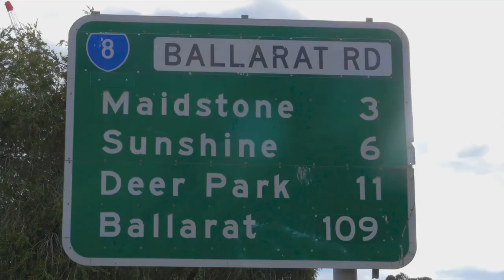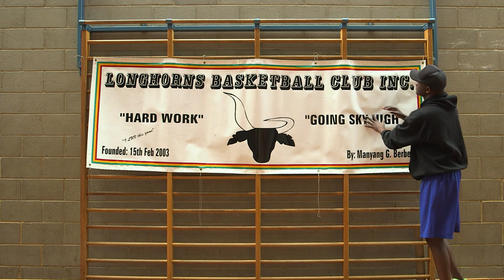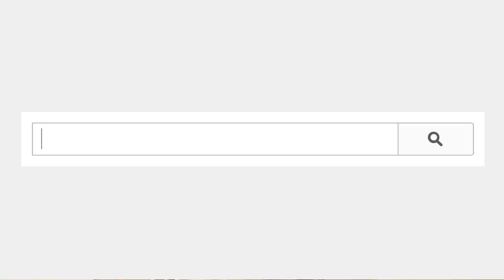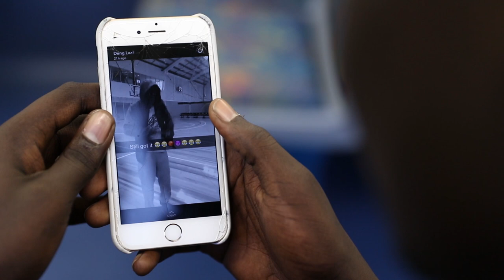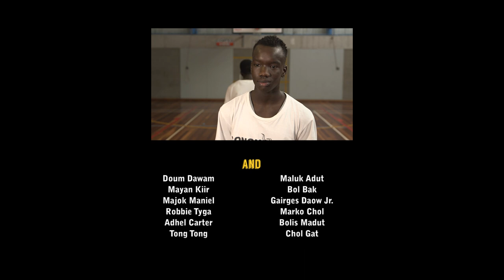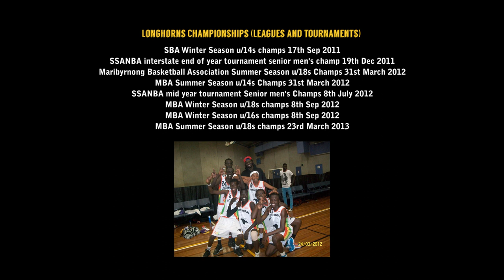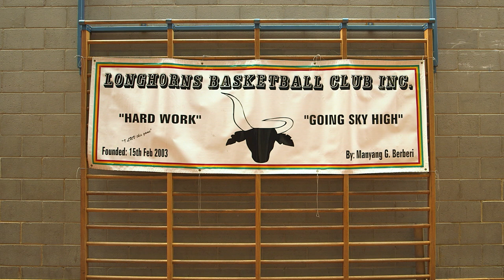Longhorns: A Story About A Family | Full Documentary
Based in the Western Suburbs of Melbourne, the Longhorns Basketball Club aims to develop players, who are predominantly from a multicultural and refugee background in South Sudan. Over the years, the Club has developed players who have gone on to play Basketball in High Schools and major Universities in the United States.

Meet this small community and discover the story behind this ever-growing influential Basketball Club

Josh Chiodo

ADDITIONAL CINEMATOGRAPHY Samuel Kwong

EDITED BY Samuel Kwong

ASSISTANT EDITOR
Josh Chiodo

1ST AD
Gulsum Guler Ozen

SOUND RECORDIST
Eddie Le

LIGHTING DIRECTOR
Jaimie Jin

PRODUCTION ASSISTANT
Oscar Beltran Cuba

PRODUCTION SUPERVISOR
Andrew Harrison

ADDITIONAL MUSIC
"Falling Down" by Ryan Little

"Going Tenderly" by Alessandra Marchionni
ORLA SNC (SIAE)

ARCHIVE STILLS
Manyang Berberi

FEATURING
Manyang Berberi
Adam McKay
Ely Tom
Daniel “Kobe” James
Deng Kuany
Kuany Kuany

Epilogue
Wani Toaishara

and
Aro Jackson
Doum Dawam
Mayan Kiir
Majok Maniel
Robbie Tyga
Adhel Carter
Tong Tong
Maluk Adut
Bol Bak
Gairges Daow Jr.
Marko Chol
Bolis Madut
Chol Gat
The Longhorns Family

SPECIAL THANKS
Longhorns Basketball Club
Helping Hoops
RecWest Braybrook
Braybrook College
Department of Human Services Fitzroy
Fox Sports Australia